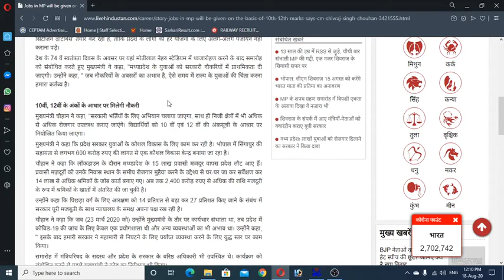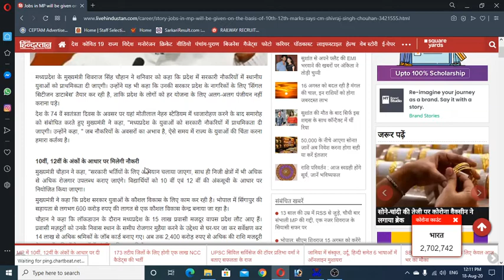MADHYA PRADESH 10TH AND 12TH MERIT BASE GOVT. JOBS || MP GOVT. JOBS...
mp govt. jobs for mp student and other benefits also.

12th merit jobs

10th merit jobs...